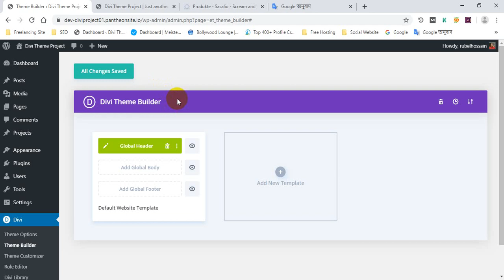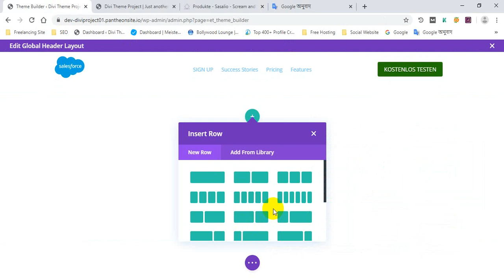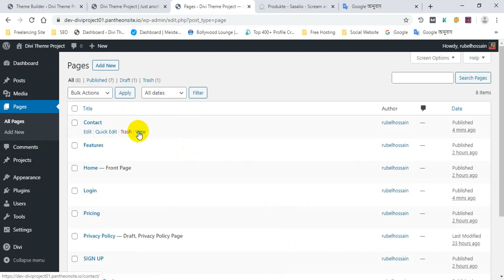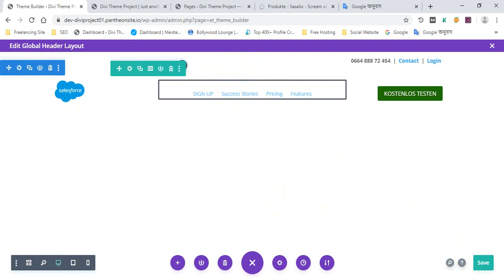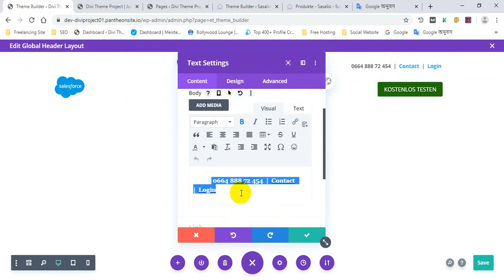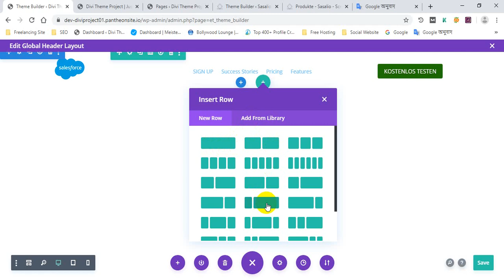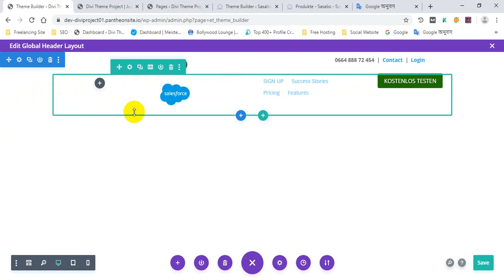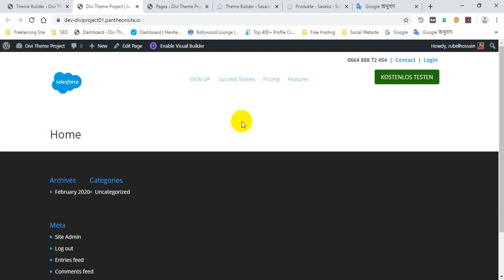Divi Theme Tutorials | Divi Theme Customization | Divi Theme Live Project 03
আজকের এই Divi Theme Live Project সিরিজ টিউটোরিয়াল আপনাদেরকে স্বাগতম. আমি অনেক কষ্ট করে আপনাদের জন্য Theme Live Project উপর পূর্ণাঙ্গ সিরিজ ভিডিও পাবলিস্ট করেছি. আশাকরি ভিডিওগুলো দেখে অবশ্যই উপকৃত হবেন. Divi Theme ভিডিওর মাধ্যমে আপনাদেরকে বিগিনার থেকে শুরু করে এডভান্স ইউজারদের জন্য তৈরি করেছে. আপনি যদি সম্পূর্ণ ভিডিও শেষ করেন তাহলে পৃথিবীর Divi Theme আপনার ব্যক্তিগত এবং ইন্টারন্যাশনাল ক্লায়েন্টদের সাথে কাজ করতে পারবেন.

 যদি ভিডিওগুলো আপনার ভালো লাগে থাকে তাহলে অবশ্যই বন্ধুদের সাথে শেয়ার করবেন এবং লাইক কমেন্ট শেয়ার এর মাধ্যমে আমাদেরকে উৎসাহিত করে তুলবেন. আর যদি এই থিম সম্পর্কে কোন তথ্য জানার থাকে দয়া করে কমেন্ট বক্সে আমাদেরকে জানাবেন এবং আমাদের ফেসবুক গ্রুপে ব্যক্তিগতভাবে মেসেজ করতে পারেন. আমরা যথেষ্ট চেষ্টা করবো আপনাকে সাহায্য করার জন্য.

Other Class